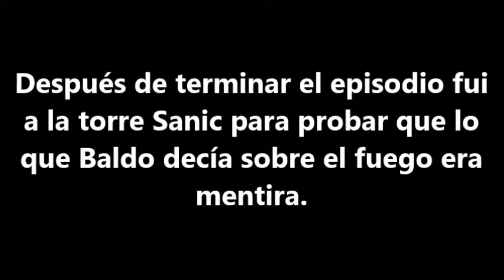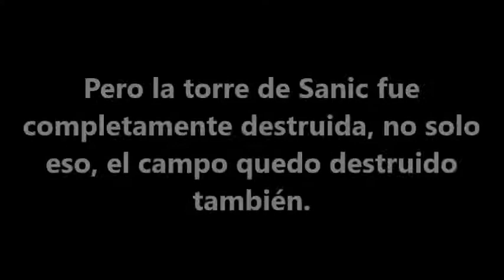K9 Juega Minecraft: - Horrible Viaje -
Fue bueno mientras duro.